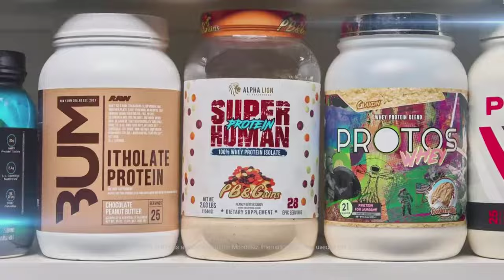Florida State vs. Miami Full Game Replay | 2023-24 ACC Women's Basketball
The Seminoles took the season series against the in-state rival Hurricanes, with a 74-68 victory in Coral Gables. While there were seven lead changes in the second half, Florida State led nearly the entire second half by eight or more points. Ta'Niya Latson had a stellar game for the Seminoles, scoring a game-high 29 points on 13-22 shooting. Makayla Timpson had a double-double with 16 points and 11 rebounds. Sara Bejedi added 19 points. For Miami, Shayeann Day-Wilson was 4-9 from three-point range and finished with 21 points. Jasmyne Roberts recorded her first career double-double with 15 points and 13 rebounds.